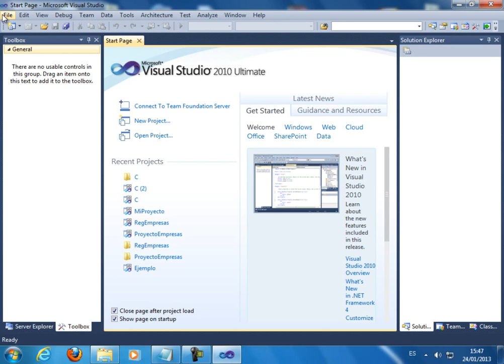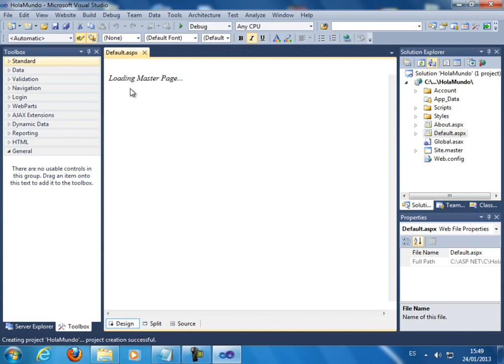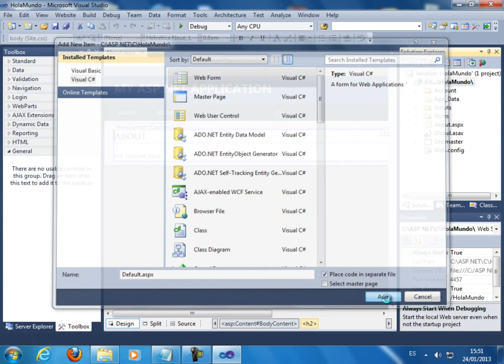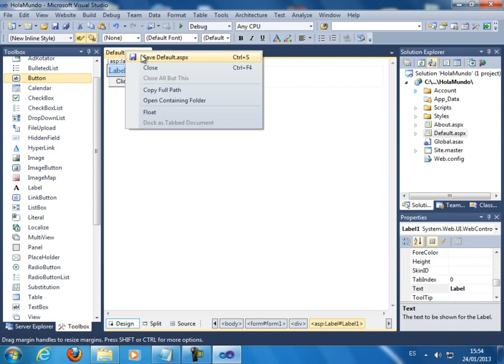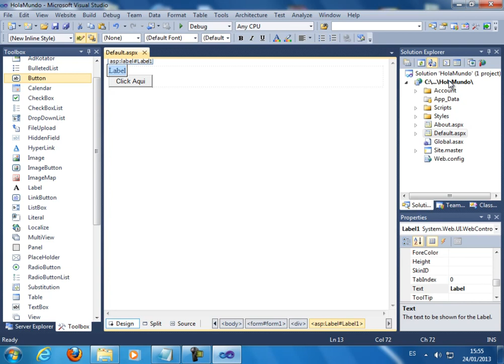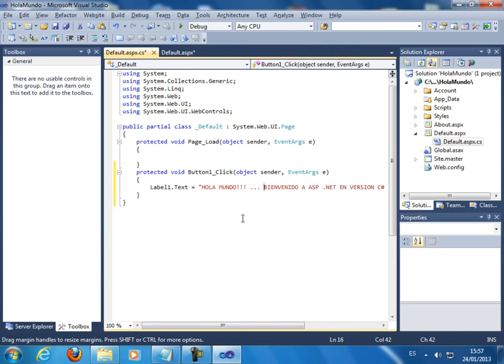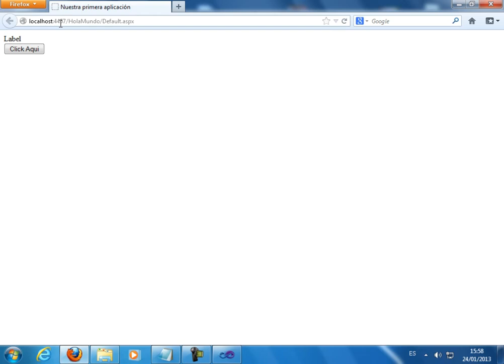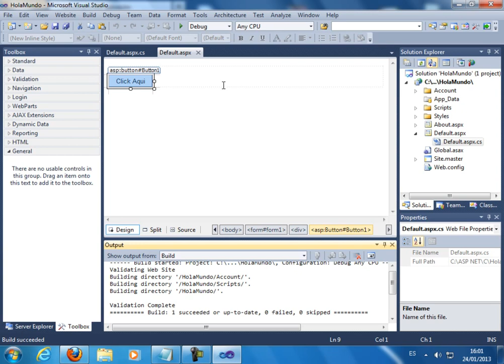CURSO ASP .NET (VERSION C# .NET) - VIDEO 01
Comenzamos nuestro curso de ASP .NET donde al final vamos a realizar una aplicación práctica de mucha utilidad, usando los conceptos aprendidos durante el curso. Esta es la versión C# .NET ya que estaremos realizando de forma paralela los ejercicios en VB. NET. En este primer video, nos familiarizamos con el entorno de Desarrollo de VISUAL STUDIO 2010 y creamos nuestra primera aplicación web "hola mundo", usando controles Label y Button.

ESTE CURSO NO ES GRATUITO ESTARA EN PROMOCION A PARTIR DE JUNIO 2013. DEBES SER SUSCRIPTOR VOLUNTARIO PARA SER INFORMADO DE LA PROMOCION RESPECTIVA. AL SER SUSCRIPTOR RECIBES MAS DE 100 VIDEOS GRATUITOS SOBRE WEB 2.0 (Dreamweaver con PHP y MySQL + JavaScript + CSS + jQuery) PARA QUE EVALUES NUESTRO TRABAJO SIN COMPROMISO.